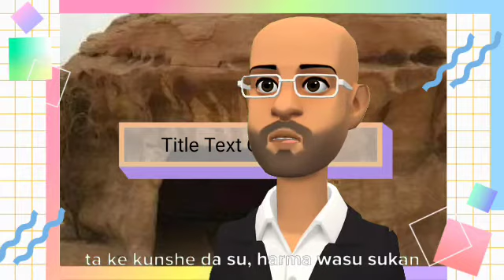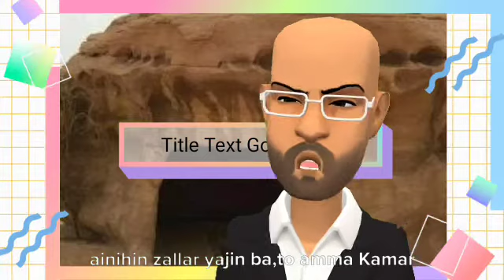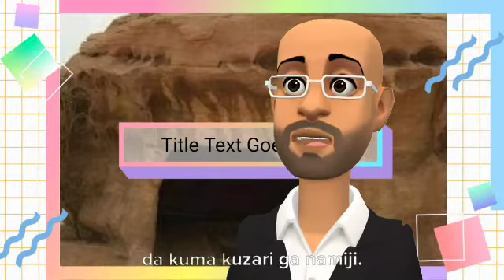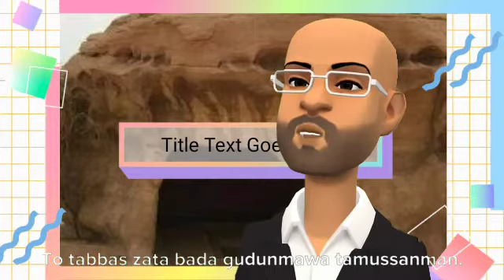Nau,in abinci guda 2 da sukesa bura kaburi lokacin saduwa